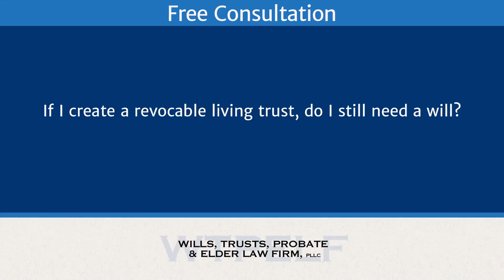If I create a revocable living trust, do I still need a will?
If I create a revocable living trust, do I still need a will? | Wills, Trusts, Probate and Elder Law Firm, PLLC | Gregory A. Kaiser, Esq.

Yes, and the document says last will and testament but it's commonly referred to as a pour-over will. It's kind of like a woops, if on the day that I die, I own assets that are not in my trust or they haven't been funded or [re-tiled 00:00:19] in your trust, then the will directs that they get put into your trust. So it's just a fail-safe document.